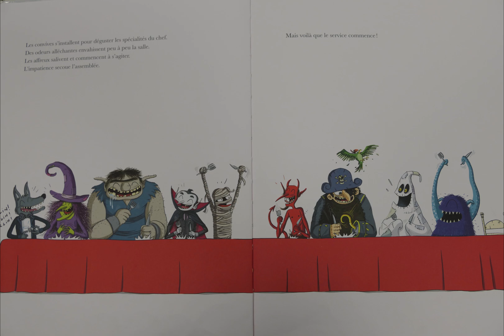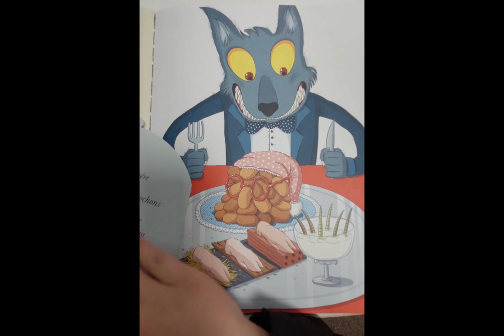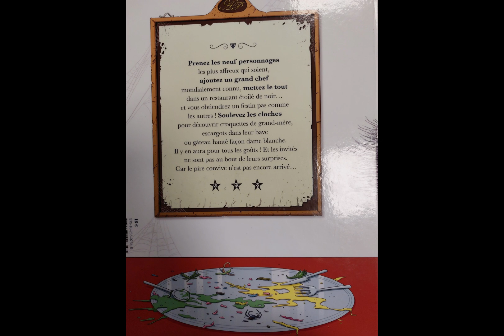Les lectures d'Archimède _ Le festin des Affreux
Album jeunesse de Meritxelle Marti et Xavier Salomo, choisi pour les lectures d'Archimède du mois de Février 2023, sur le thème de la gourmandise.

Voix : Shanti, Sarah et Sébastien